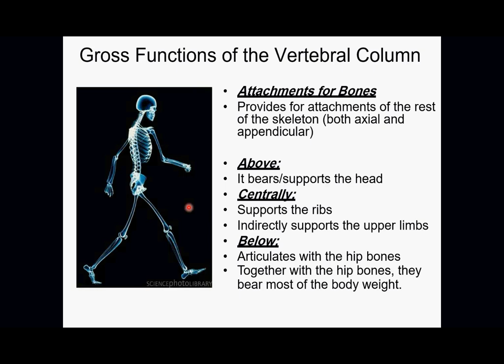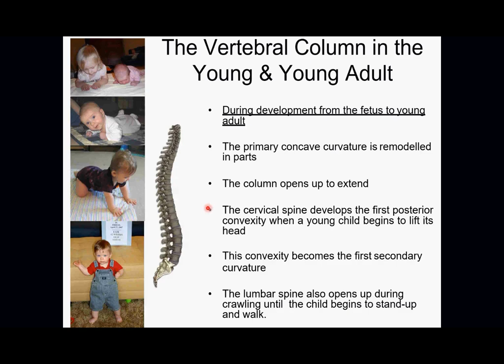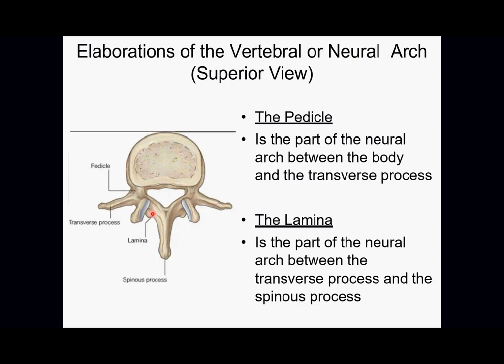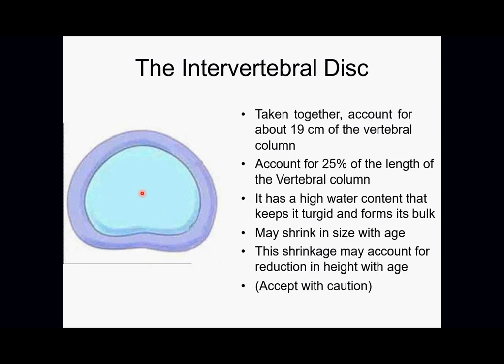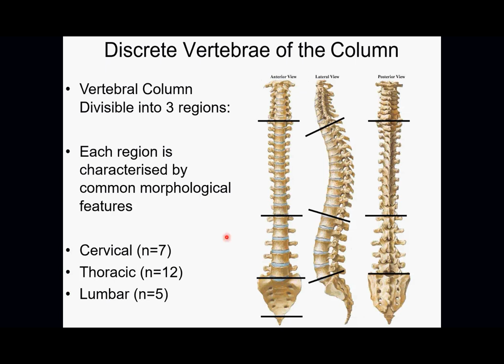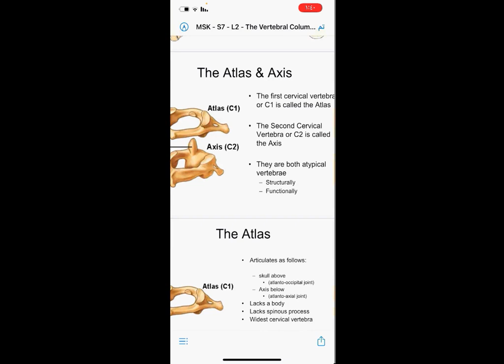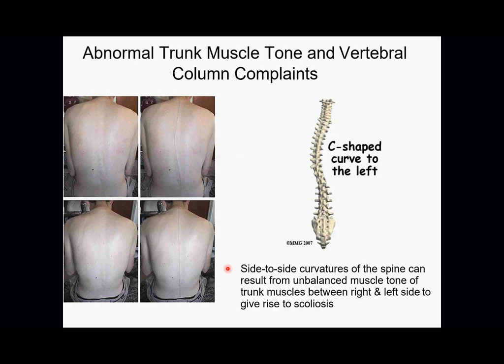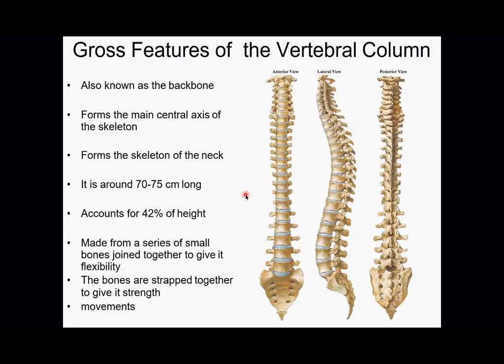MSK - Session 7 - Vertebral column ( DR. Hamdullah)